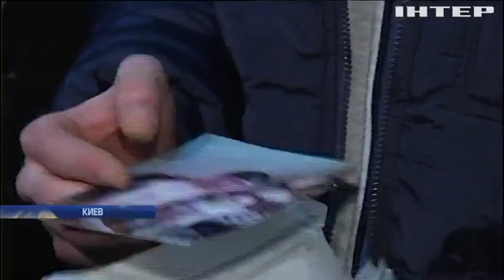Из плена - в больницу: бывшим узникам боевиков оказана медицинская помощь